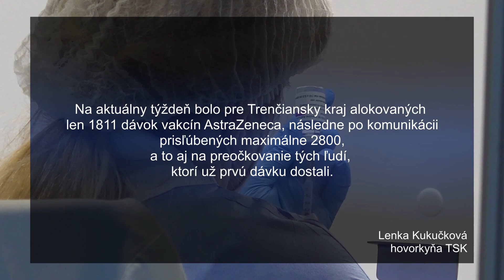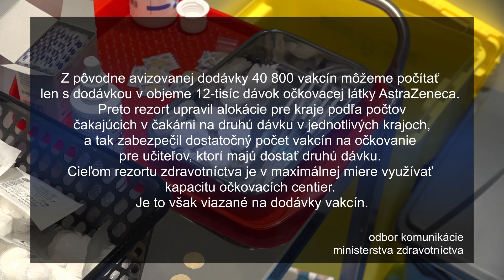Vakcinačné centrum neotvoria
Vo Veľkokapacitnom krajskom očkovacom  centre v Prievidzi sa počas víkendu 24. a 25. apríla očkovať nebude. Dôvodom je nedostatok vakcín.